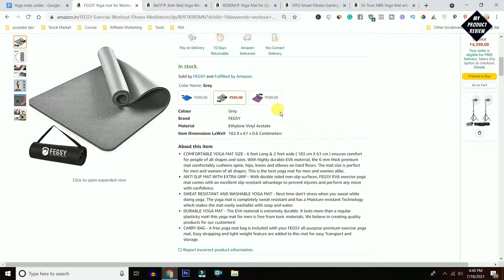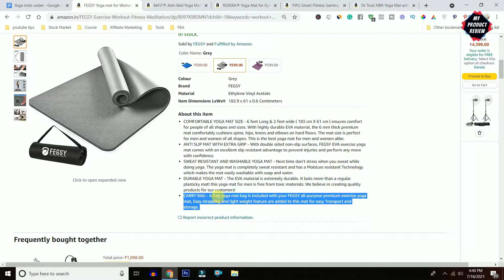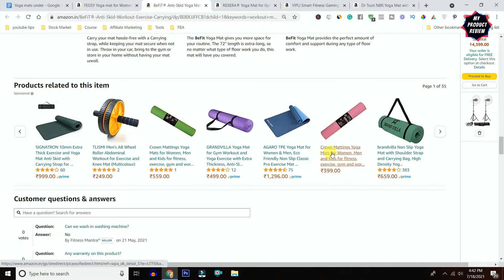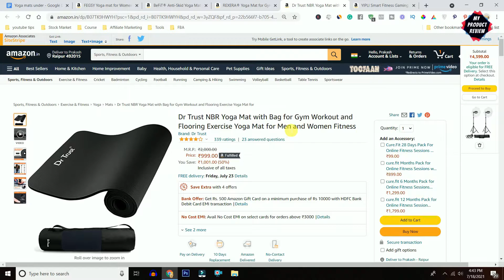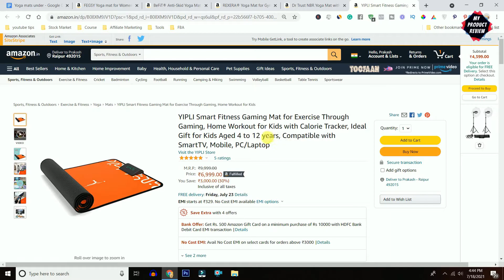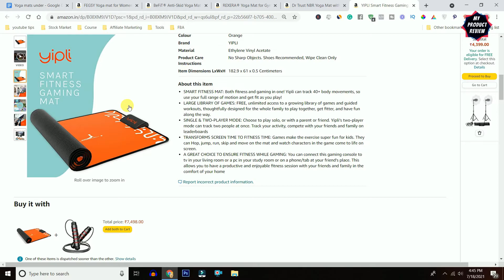5 Best Yoga mats in India 2022 | Mat for yoga, gym, exercise review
In this video, I shared the best 5 Yoga mats which are best for yoga, gyming, exercise review.

1. FEGSY Yoga mat
2. BeFiT® Anti-Skid Yoga Mat
3. REXERA® Yoga Mat
4. Dr Trust Yoga Mat
5. YIPLI Smart Gaming Mat
00:00 Intro
00:12  FEGSY Yoga mat for Women and Men
01:44 BeFiT® Anti-Skid Yoga Mat for Gym Workout
02:33 REXERA® Yoga Mat for Gym Workout and Yoga
03:37 Dr Trust NBR Yoga Mat with Bag for Gym Workout
04:35 YIPLI Smart Fitness Gaming Mat for Exercise Through Gaming